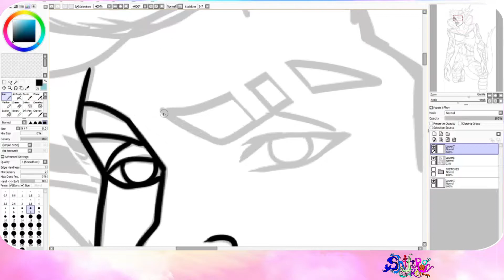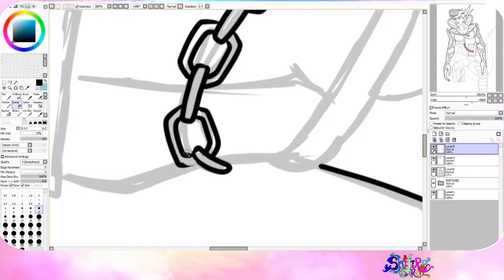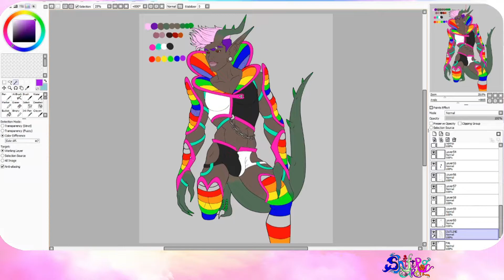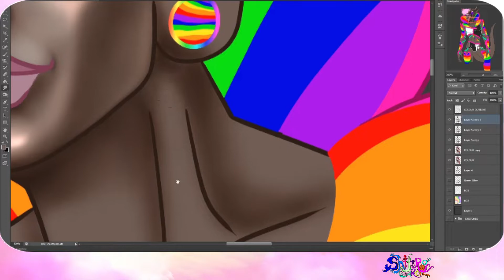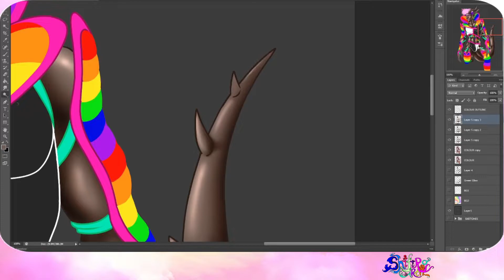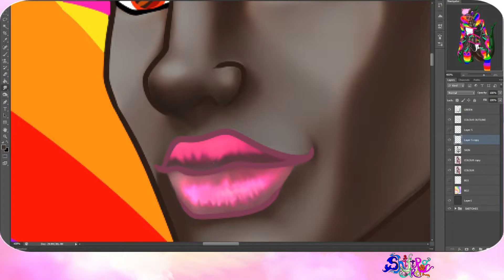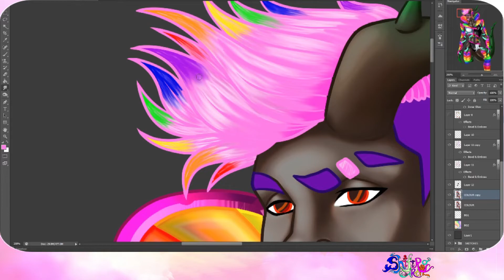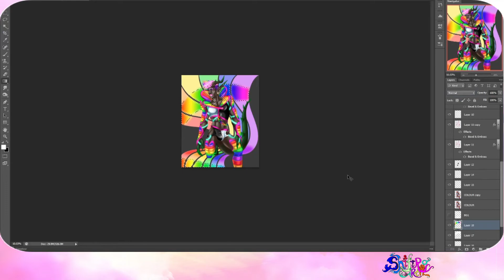How Rainbow is too RAINBOW? Pride 2020!!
Hello Meow Mao!
Welcome back to our YouTube's.
We are celebrating pride month with one hella smexaaay picture.
We have been locked up for 3 months now so forgive our thirstyness lol.
We also talk about some more serious stuff about how our live's were
growing up being gay and things not being all fun and games.
We hope you all enjoy this video and we would love to hear your
stories of coming out or anything really! :D
They're people too.
Bye MEOW!!
Programs used in this video -
                                  Photoshop CS6
                                  Paint Tool Sai
Tablet of choice -
                                  Wacom Intuos Touch Pro
Come say hi to us over on our Instagramz -
Or even share some of your art or even FANART with the hashtag

Or tweet at us anything art related - @ShiftoA